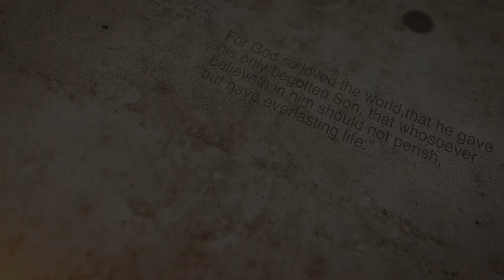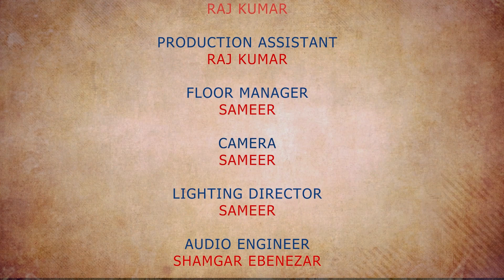08 The Journey of Israel | Jacob to Israel (Part 1) | Stanley Kumar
There were so many ups and downs in the journey of the Israelites from Egypt to Caanan through which God was refining the ones who would enter the promised land. Let us study them in this series so that we do not make the same mistakes the Israelites made.

Series: The Journey of Israel
Speaker: Pr. Stanley Kumar